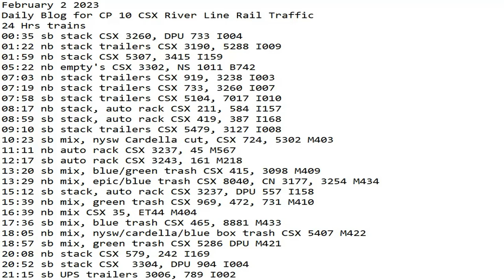February 2 2023 BigTrains.TV CP 10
24 Hrs trains
00:35 sb stack CSX 3260, DPU 733 I004
01:22 nb stack trailers CSX 3190, 5288 I009
01:59 nb stack CSX 5307, 3415 I159
05:22 nb empty's CSX 3302, NS 1011 B742
07:03 nb stack trailers CSX 919, 3238 I003
07:19 nb stack trailers CSX 733, 3260 I007
07:58 sb stack trailers CSX 5104, 7017 I010
08:17 nb stack, auto rack CSX 211, 584 I157
08:59 sb stack, auto rack CSX 419, 387 I168
09:10 sb stack trailers CSX 5479, 3127 I008
10:23 sb mix, nysw Cardella cut, CSX 724, 5302 M403
11:11 nb auto rack CSX 3237, 45 M567
12:17 sb auto rack CSX 3243, 161 M218
13:20 sb mix, blue/green trash CSX 415, 3098 M409
13:29 nb mix, epic/blue trash CSX 8040, CN 3177, 3254 M434
15:12 sb stack, auto rack CSX 3237, DPU 557 I158
15:39 nb mix, green trash CSX 969, 472, 731 M410
16:39 nb mix CSX 35, ET44 M404
17:36 sb mix, blue trash CSX 465, 8881 M433
18:05 nb mix, nysw/cardella/blue box trash CSX 5407 M422
18:57 sb mix, green trash CSX 5286 DPU M421
20:08 nb stack CSX 579, 242 I169
20:52 sb stack CSX  3304, DPU 904 I004
21:15 sb UPS trailers 3006, 789 I002